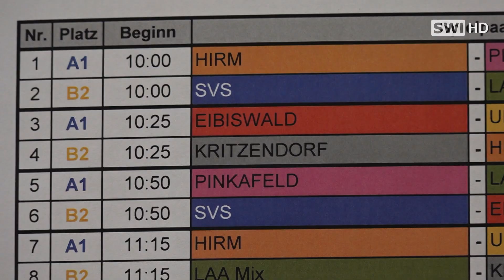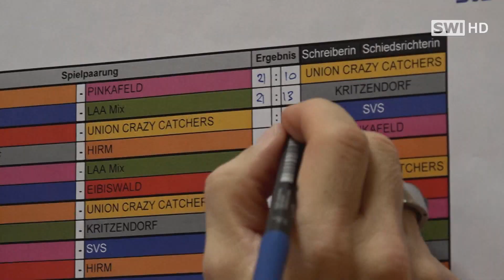Cachibol-Turnier in Schwechat